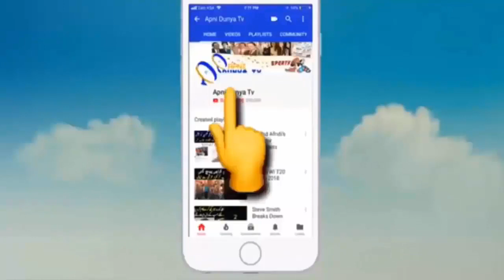pak vs zim, 3rd odi, faheem ashraf 5 wickets, faheem ashraf is Imran khan kapil dev